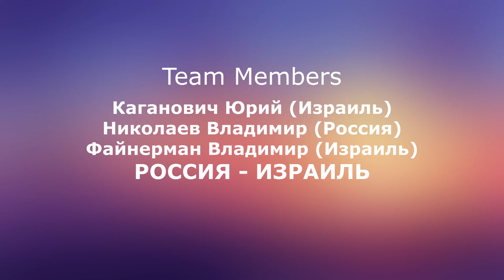ГК 2020, эфиры из секторов, сектор 24, "Grizzly Team" (Русский)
Галилейский Карп 2020, эфиры из секторов -  сектор 24, "Grizzly Team", Россия-Израиль. Трансляция на русском языке